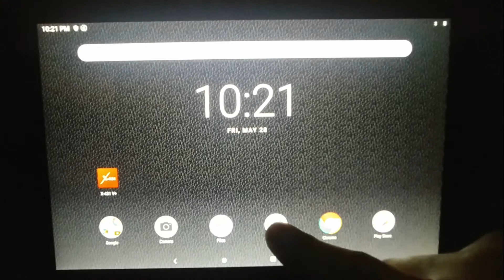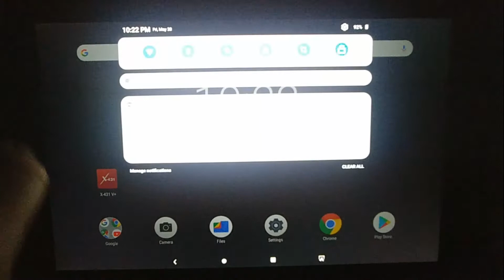LAUNCH X-431 V+ HOW TO CONNECT TO WI-FI NETWORK | NO INTERNET CONNECTION BI-DIRECTIONAL OBD SCANNER?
HOW TO CONNECT TO WI-FI NETWORK LAUNCH x-431 V+  bi-directional OBD scanner